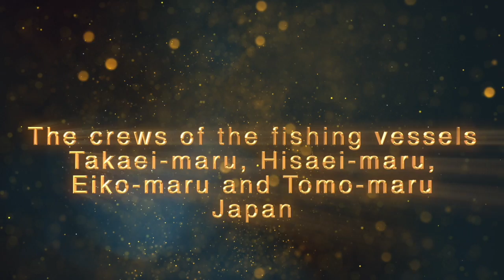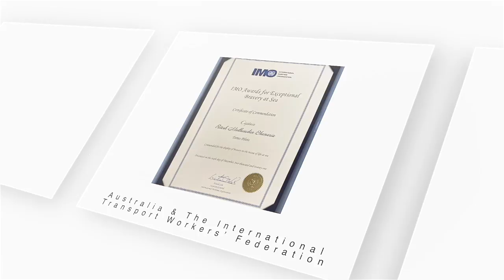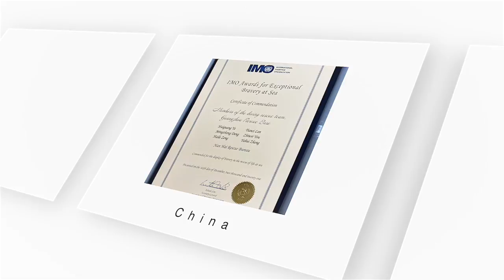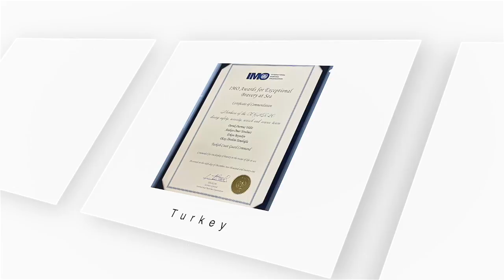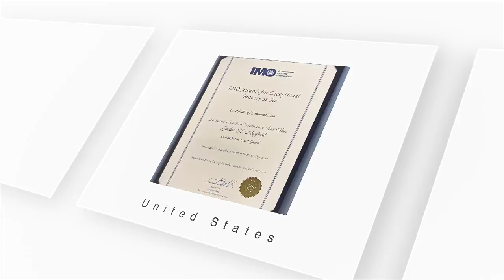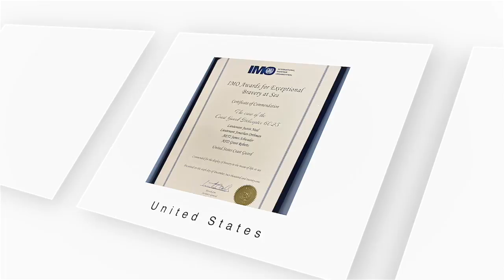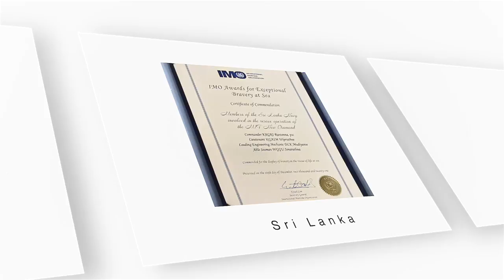IMO Awards Ceremony 2021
Video recording of the annual IMO Awards Ceremony held on 6 December in London and streamed online. The event honoured exceptional bravery at sea as well as the International Maritime Prize for 2020.